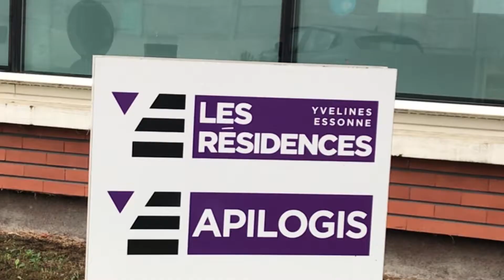Les Résidences - Corecyclage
Adrien Rolland, en charge de l'innovation pour le bailleur social Les Résidences, nous présente l'espace de travail Résinov : un incubateur social et innovant permettant d'accueillir des start-ups de différents secteurs, dont l'ESS !

Les Résidences ont pu meubler leur espace de travail avec du mobilier de seconde vie signé Corecyclage, en évitant ainsi la surchage et les déchets 😄🌿